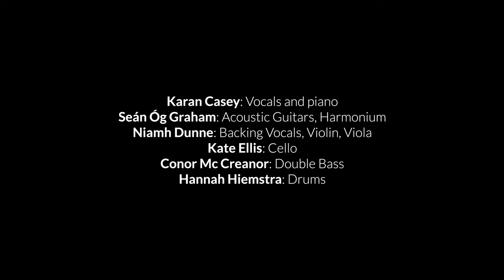Nine Apples Of Gold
The first single from Karan Casey's new album "Nine Apples of Gold".
The album will be released on the Crow Valley Music label on Feb 23rd 2023.

"“The initial genesis for this song was inspired by Tonn Chlíona, a supernatural woman from Glandore who was said to have three brightly coloured songbirds who ate apples from an otherworldly tree and sang so sweetly that they could cure all illness, I loved the magic in this story and thought a lot about how women carry tunes and songs and dance and bring so much healing to the world.
The legend goes on to report that in order to flee from men who wanted to kill her because of her powers Clíona changed herself into a wren and escaped, it is funny then how Sean Óg Graham went and gave the songbirds of Portglenone a guest spot on this track, without my saying anything of this story. I have dedicated this song to Pauline Scanlon because of her beautiful singing voice and musicality but also because of her bravery in her singing and campaigning.” Karan Casey

LYRICS
1: Nine Apples of Gold
(Karan Casey, Modern Works Music Publishing)

A woman came carrying nine apples of gold
Nine apples of gold on a bough
She sang her tune and springtime in
How sweetly the apples sing

A woman came carrying a tune on the wind
That dandled upon a bough
The branch did shake and music make

Chorus
Hear how the music it heals

A woman came carrying a basket of bread
A basket of food was her load
She put the bread in the hands of the hungry and tired

A woman came carrying a heartful of love
Loving with all of her might
Her pilgrim soul it burned so bright

My apple tree, my brightness
My apple tree a stór

Chorus
Hear how the music it heals (x3)